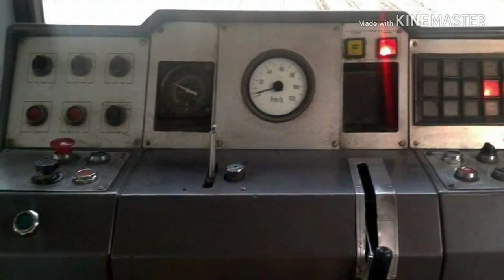supervia - recordar é viver - grandes momentos da nossa ferroviária(3)